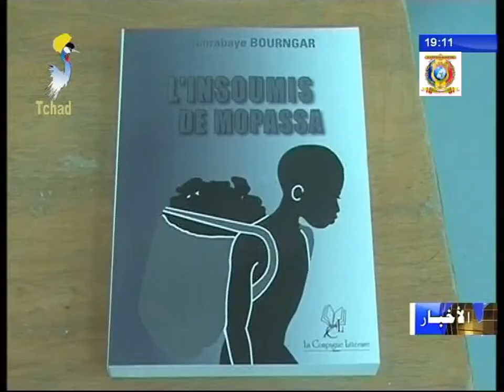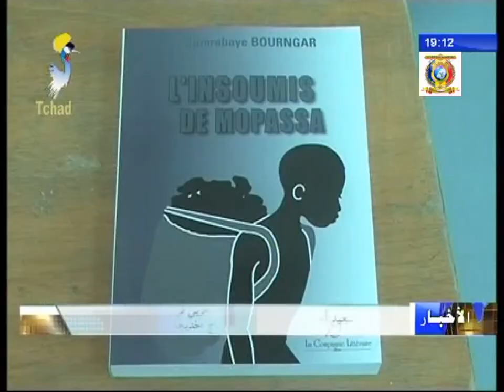إضافة كتاب جديد للمؤلفات التشادية للكاتب التشادي جمرباي بورنقار